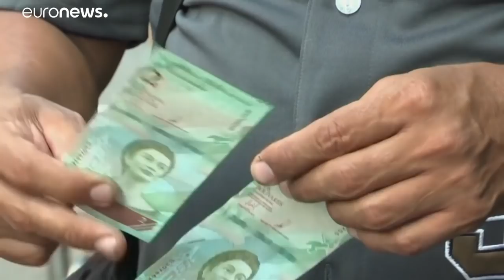Confusión entre los venezolanos por la nueva moneda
La oposición ha organizado un paro nacional en protesta por las medidas económicas de Maduro…